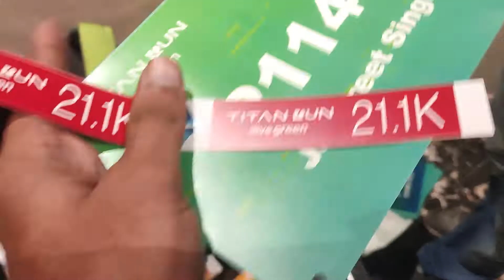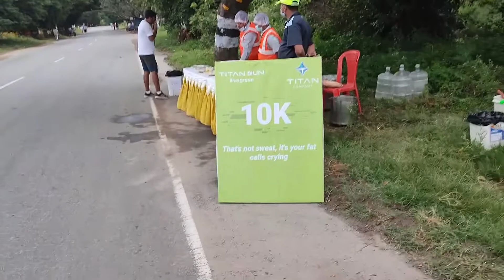Titan Run For integrity 21 Km Marathon || Hosur